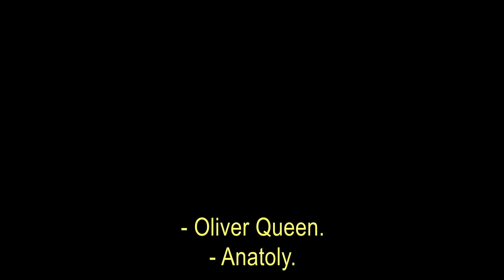ArrowWarner | Bastidores Bratva